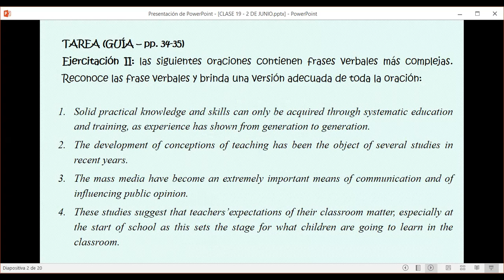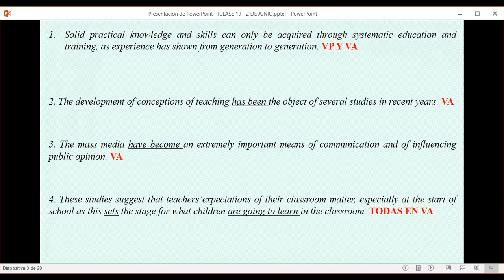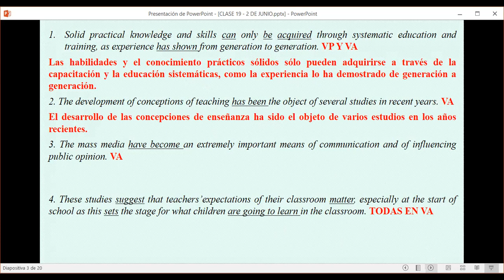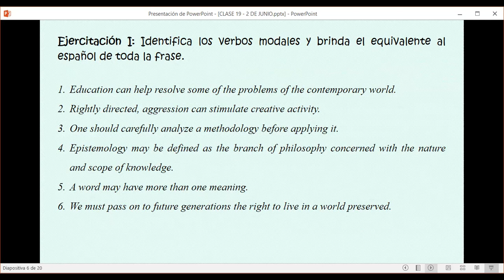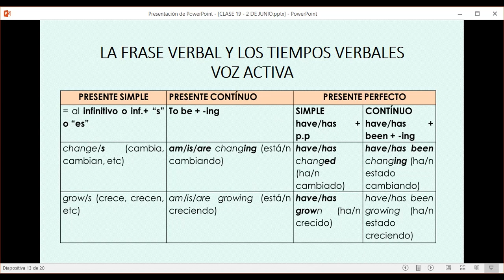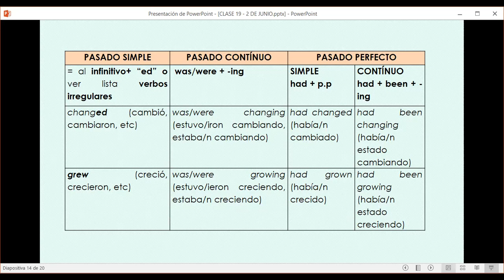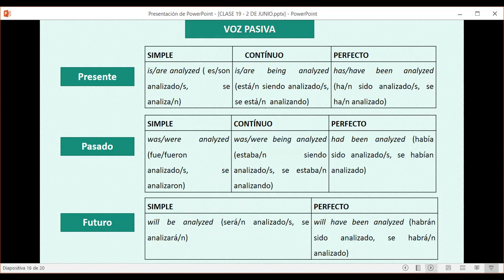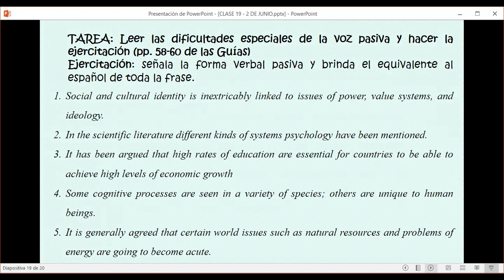CLASE 19 2 DE JUNIO